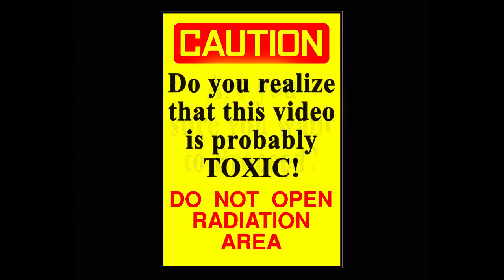01 HB 42 Opening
Halloween Bowl 42 Opening